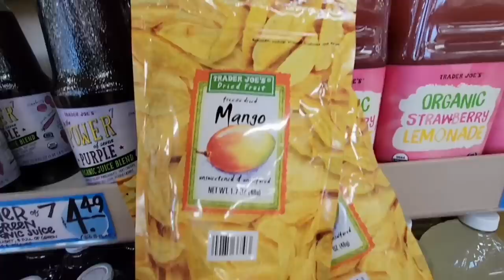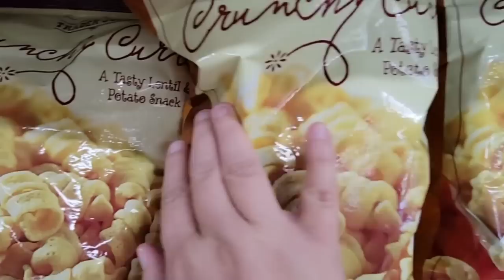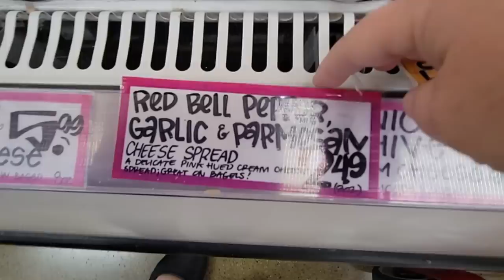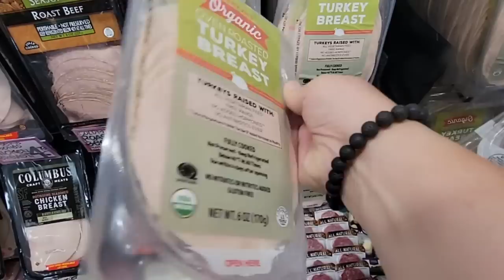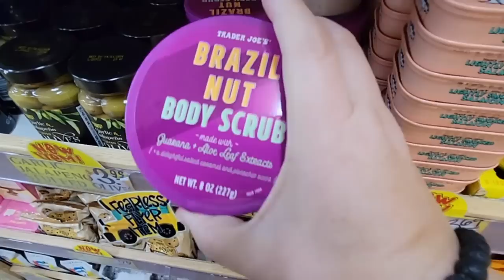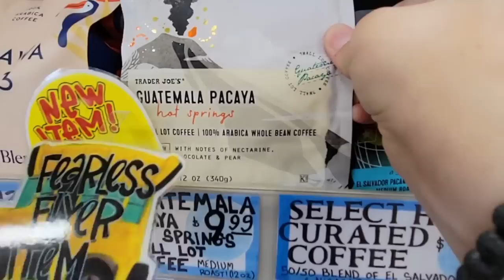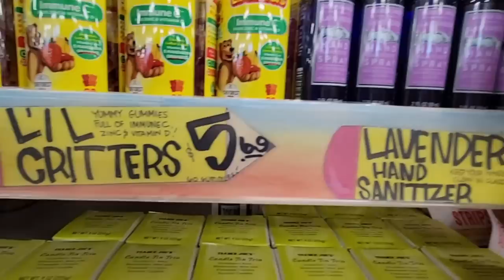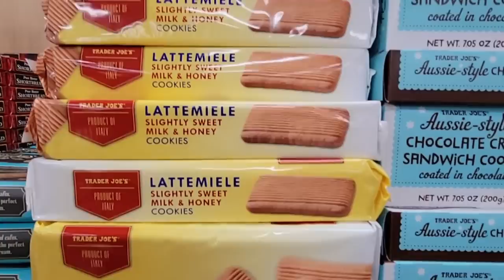TRADER JOE'S - Fun Shopping & ALWAYS Finding Something NEW!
Today I am shopping at Trader Joes!